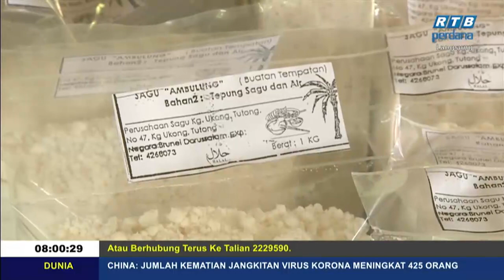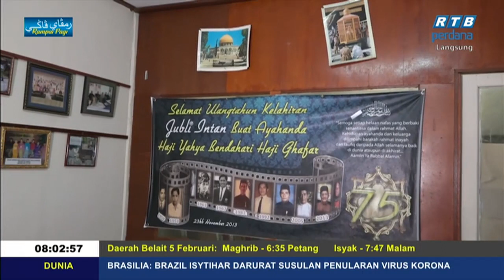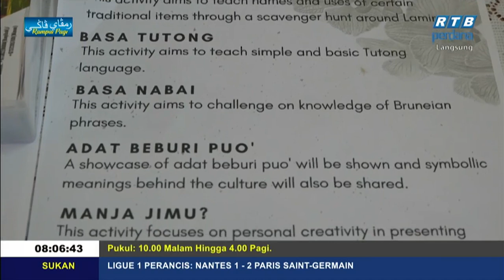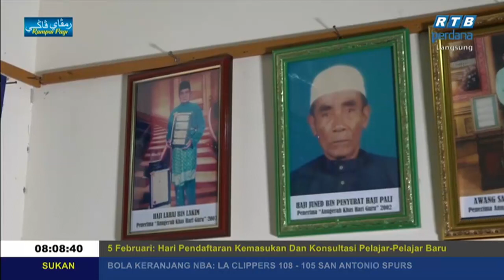Rampai Pagi 5 Februari 2020 Segmen Daerah Tutong